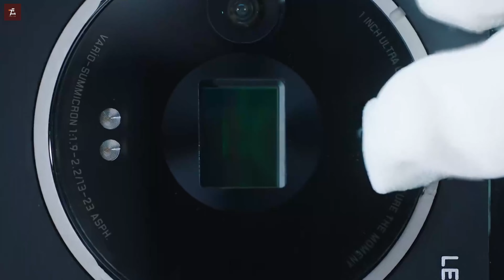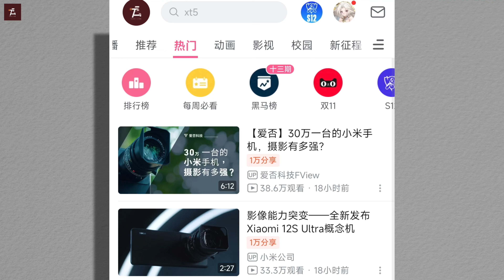一台30W的小米手机，给我们带来了什么？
就是结尾有惊喜